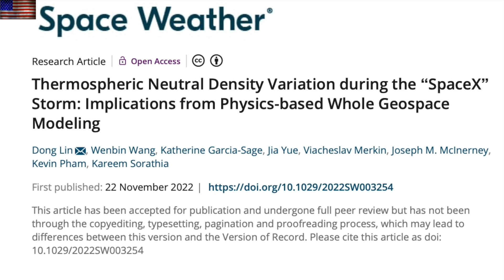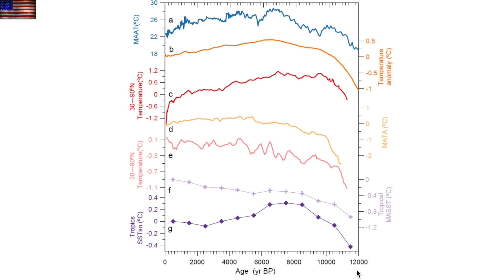SpaceX, Volcano, Filament Eruption, Temperatures | S0 News Nov.29.2022